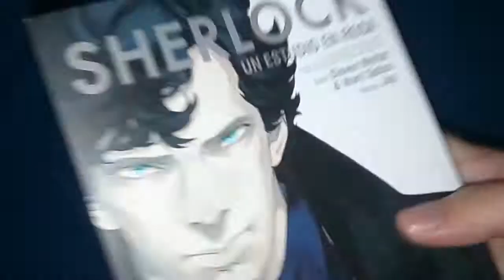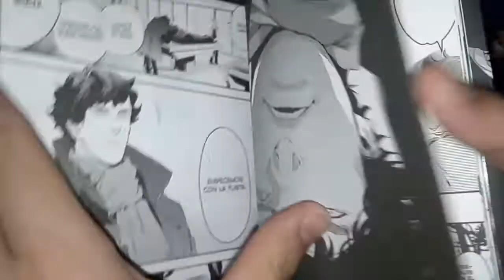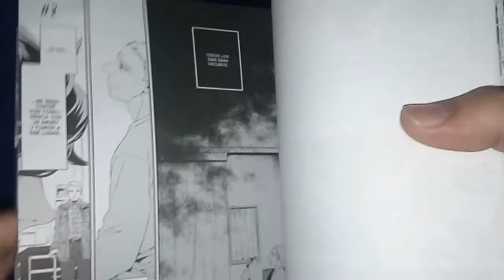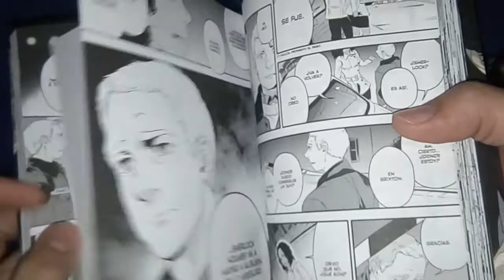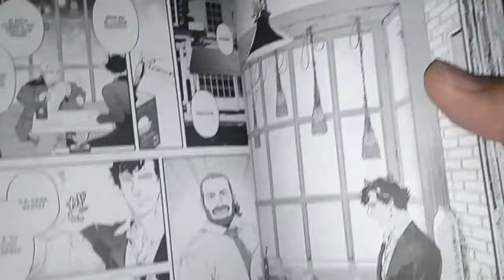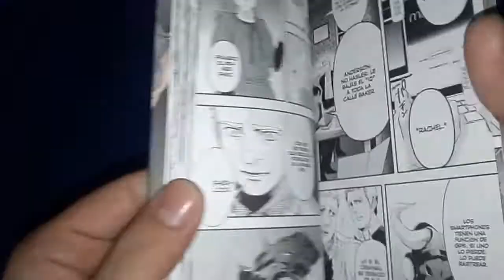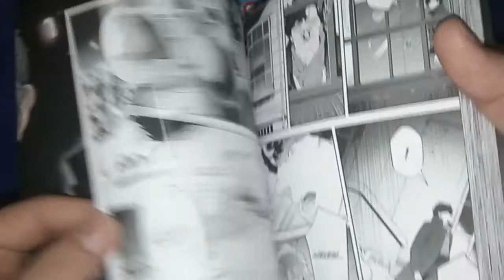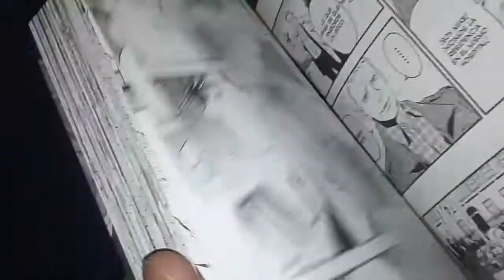[RDC - Manga] Sherlock #1 - Estudio En Rosa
Elemental mi Derechito Al Vicio!! Hoy te traemos al reseña del primer tomo del manga de Sherlock, publicado por la editorial Panini Argentina.

Watson, un medico veterano de guerra, regresa a las viejas calles de Londres donde conocera al implacable y perpicaz detective (consultor externo de la policia) Sherlock Holmes. Mientras definen si compartiran el alquiler de la casa sobre la calle 221 b de la calle baker, se unen a la investigacion de una serie de suicidios provocados por un misterioso asesino. Aunque los agentes de la policia desconfian de las habilidades deductivas que aborda Holmes sobre la autopsia de la victima, Watson ira descubriendo el fascinante pero peligroso don de su nuevo compañero.

La edicion llega a ser excelente, pero no perfecta con algunos errores por culir. Sin embargo, al ser una de nuestras historias mas esperadas y pedidas, que consta de dos tomos autoconclusivos y dos consecutivos, recomendamos su adquisicion inmediata como asi tambien la produccion de estas mismas a la editorial.

Y si, el manga se basa en al serie de television de la BBC protagonizada por Cumberbatch.